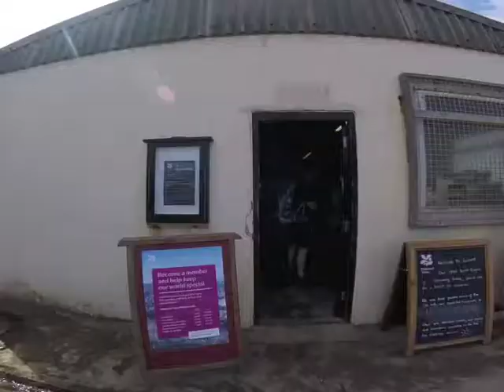South West Coast Path 2017 Trailer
Short trailer for the main SWCP, some would say superior to the full length version. Contains some swearing.